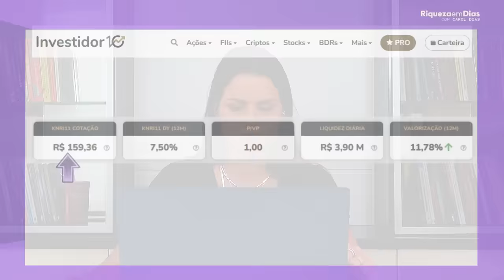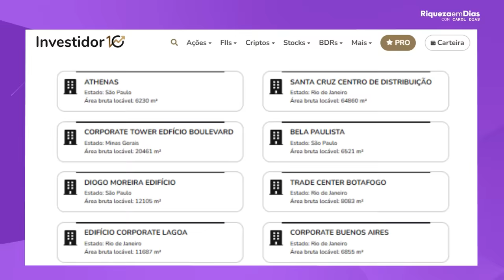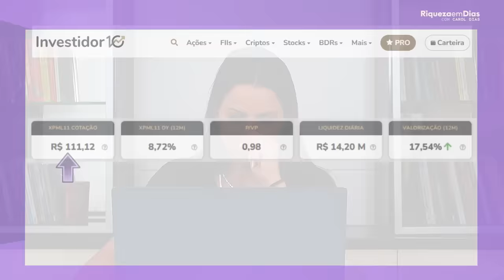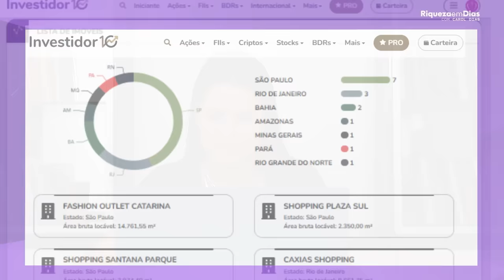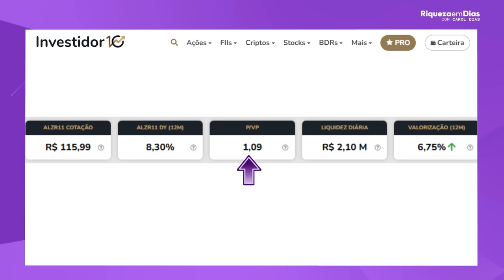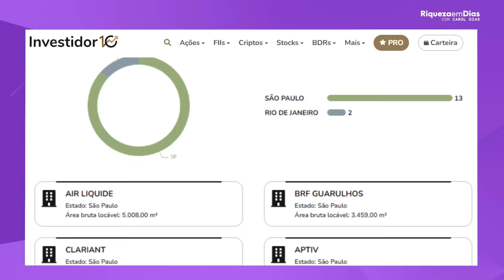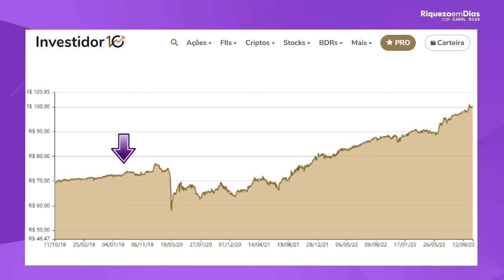FUNDOS IMOBILIÁRIOS PARA APOSENTADORIA!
Olá, investidores! No vídeo de hoje, vou falar sobre  fundos imobiliários que podem ser uma ótima opção para quem deseja investir em fundos imobiliários.
Vou apresentar cada um dos fundos e discutir seus fundamentos, desempenho histórico, perspectivas de mercado.

Além disso, vou abordar alguns dos principais aspectos a serem considerados na hora de escolher um fundo imobiliário para investir, como a diversificação da carteira, o perfil do investidor e o objetivo de longo prazo.

Conteúdo do vídeo:

00:00 Top fundos imobiliários para aposentadoria
02:30 1º Fundo Imobiliário KNRI11
03:20 Indicadores fundamentalistas do KNRI11
06:08 2º Fundo Imobiliário XPML11
07:10 Indicadores fundamentalistas do XPML11
09:29 3º Fundo Imobiliário ALZR11
09:50 Indicadores fundamentalistas do ALZR11
12:19 Comunidade Eu Vivo de Dividendos
14:12 4º Fundo Imobiliário KNCR11
15:08 Indicadores Fundamentalistas do KNCR11